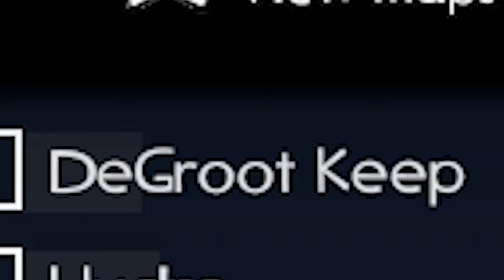[TF2] Using the *BEST* weapon in the entire game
Now I know that's a contraversial statement; saying that the Sharpened Volcano Fragment is the best weapon in TF2. Well let me tell you, is a funny. I enjoy using this weapon. I think it looks very cool. There is no definitive "best weapon" in TF2, it's all down to personal experience. I hope you enjoy nonetheless :D.